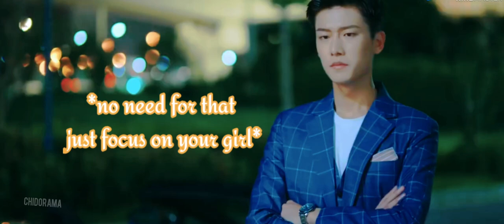Wei qing is just another 2 yr old kid (eng sub)